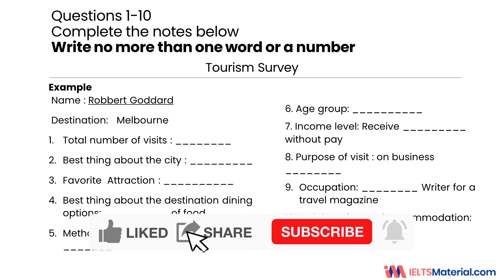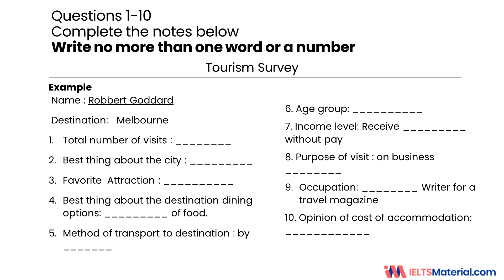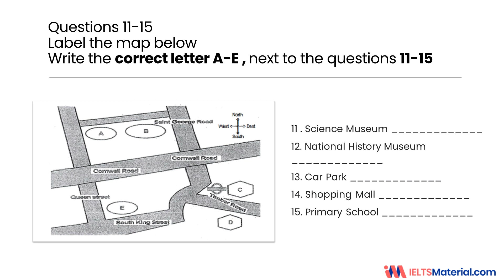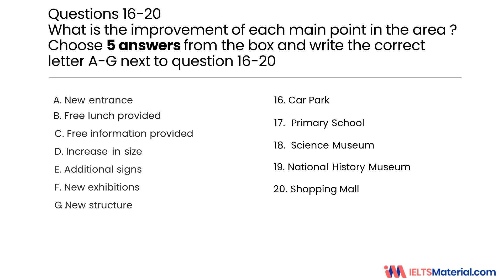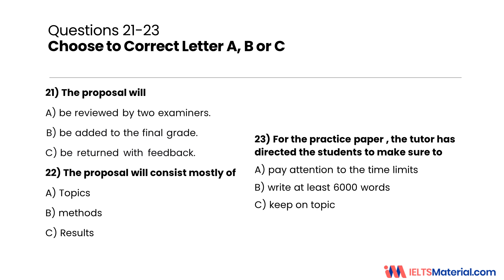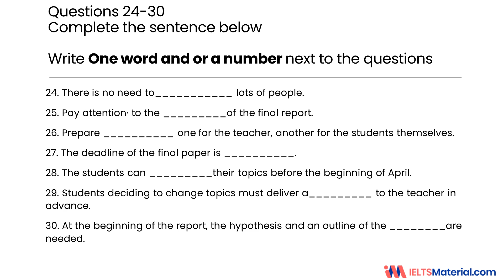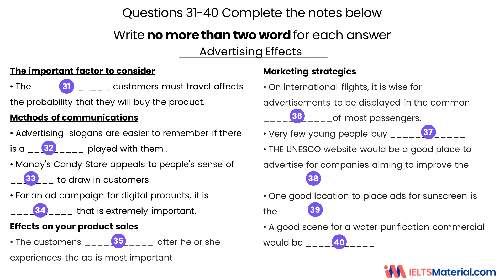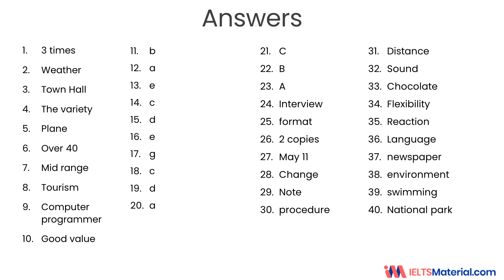NEW IELTS Listening Test 2023 Practice Questions with Answers | 18.01.2023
Hope you will achieve a high score in the real IELTS test !!!

to find a lot of good articles about IELTS.

Other Playlist by IELTSMaterial.com

Join the IELTSmaterial.com Community